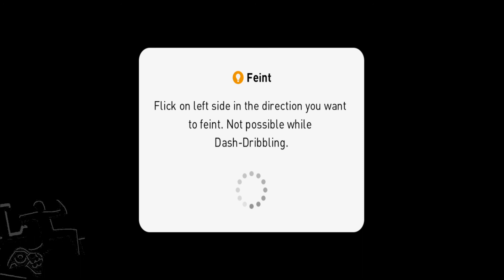eFootball PES 2021 Gameplay KQL Walkthrough Part #30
Approximately 1.7 GB of free storage space is required to download and install eFootball PES 2021.